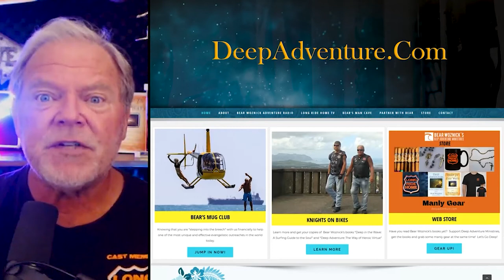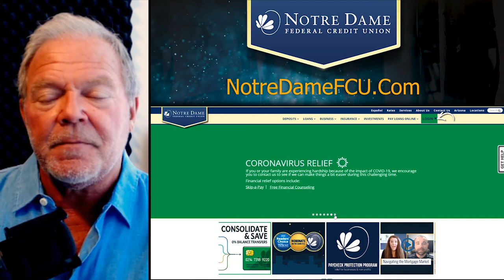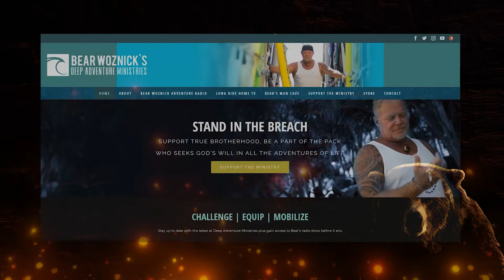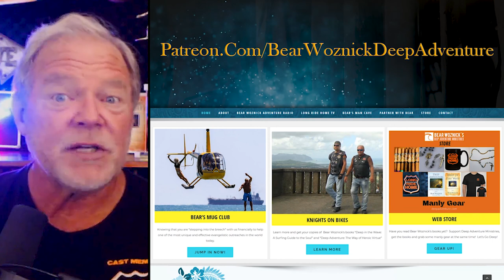BWA512 Steve Ray - Adventures in the Holy Land | The Bear Woznick Adventure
Steve had led 180 pilgrimages to the Holy Lands - with Many Adventures